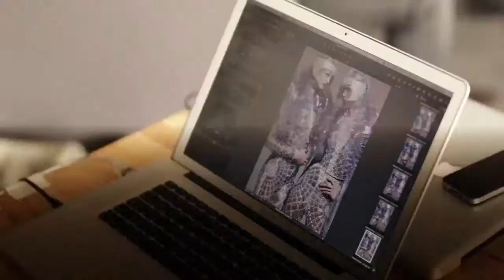Harper's Bazaar 2012 Calendar with SWAROVSKI ELEMENTS